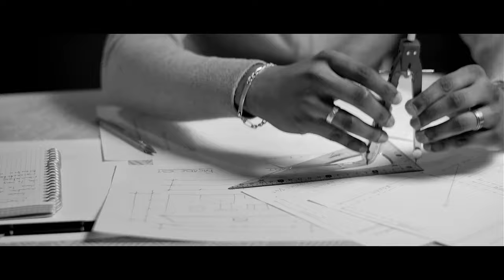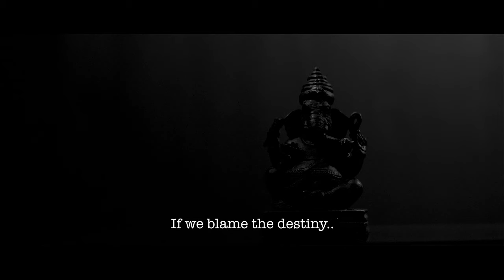Life is strange | Ksphotos | 4K